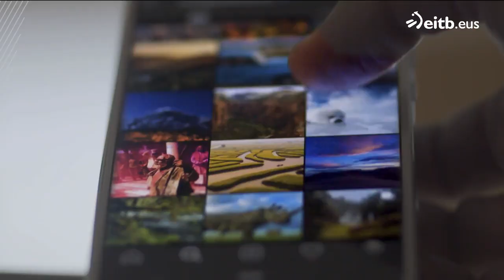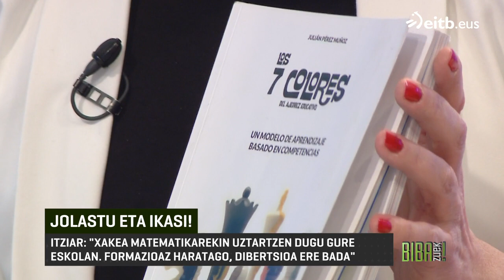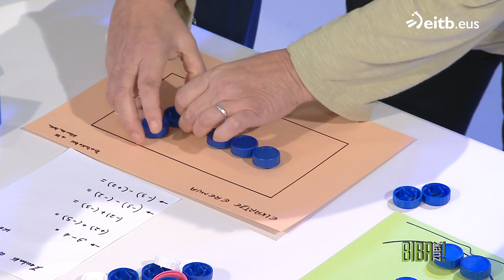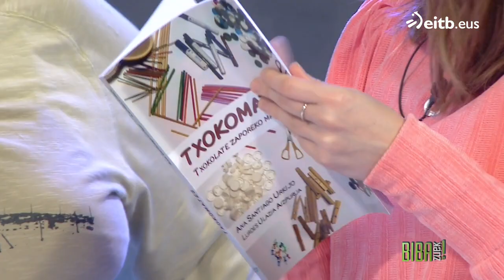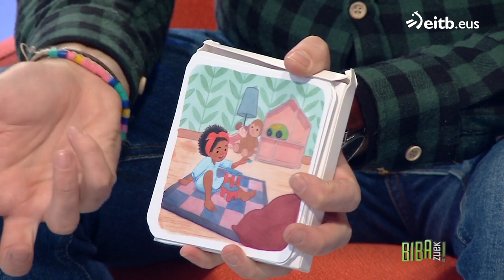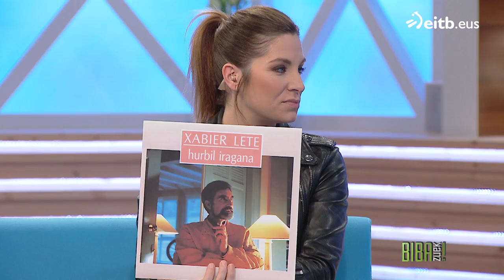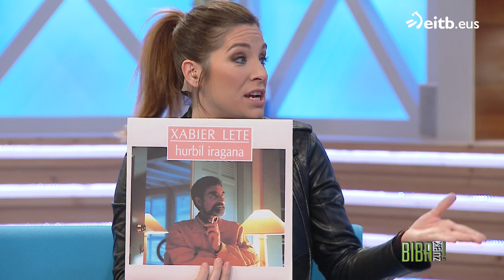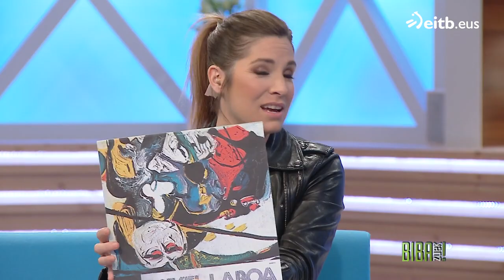BIBA ZUEK: Hilario Arbelaitz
Maddalen Arzallus bertsolariak eta Xabier Sukia esatariak aurkeztutako magazina.